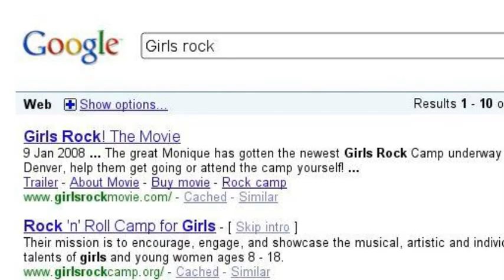Amazing Guurls!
LOL everyone is making this videos. I'm sorry if you are annoyed by it. xo